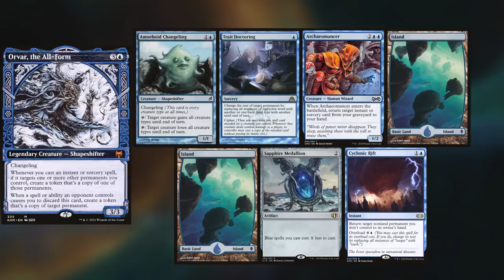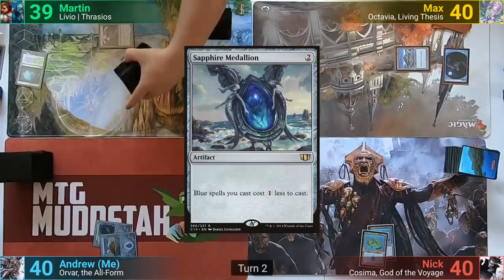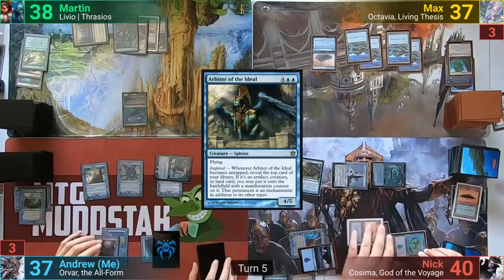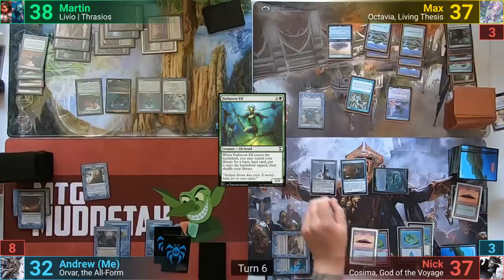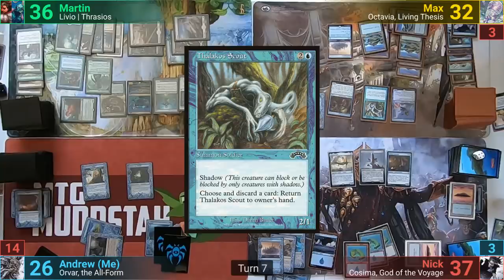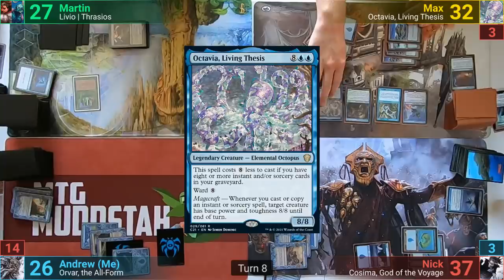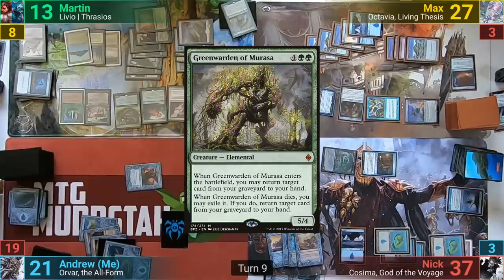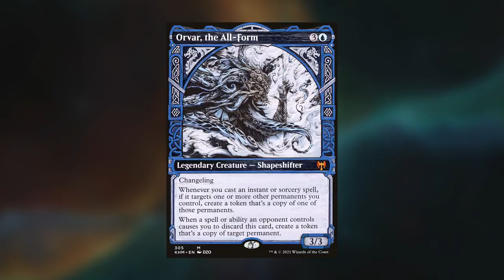Cosima vs Octavia vs Orvar vs Livio & Thrasios EDH / CMDR game play for Magic: The Gathering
►This game was filmed in my garage while socially distancing!